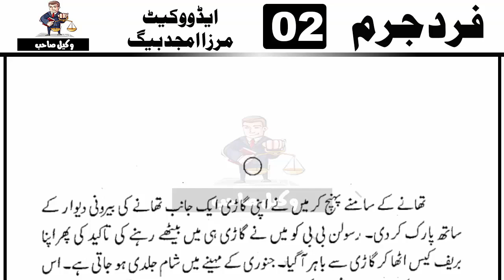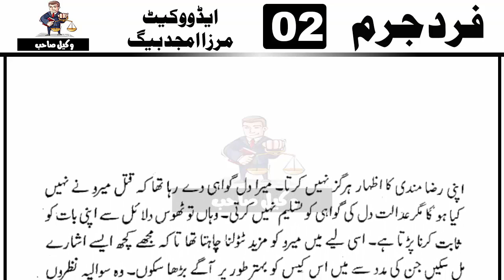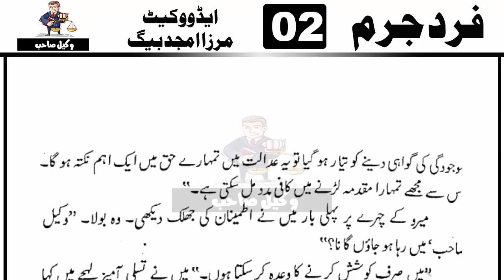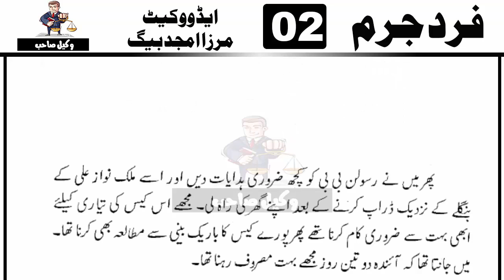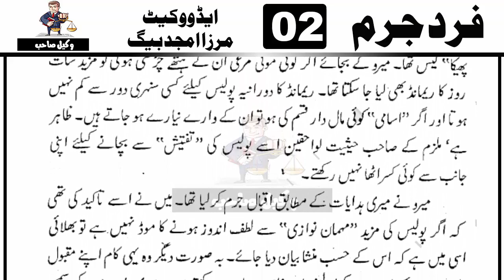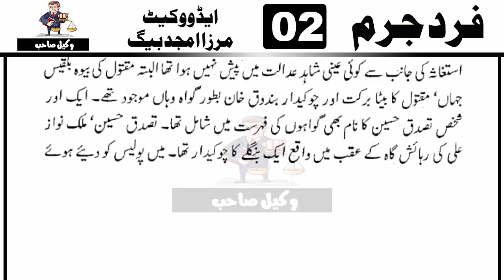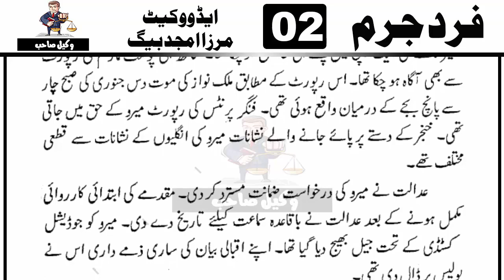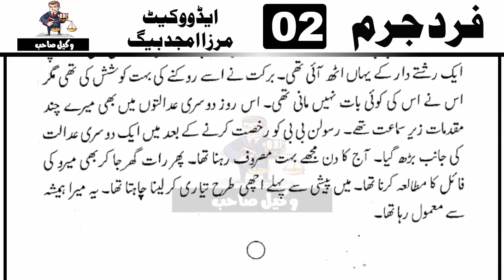Court Stories | Fard E Jurm Part 2 Mirza Amjad Baig Advocate